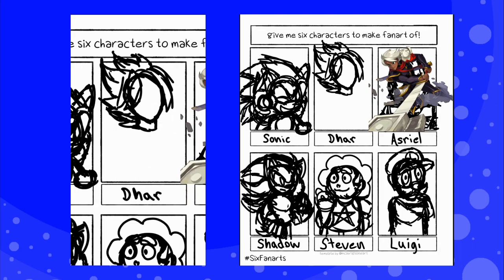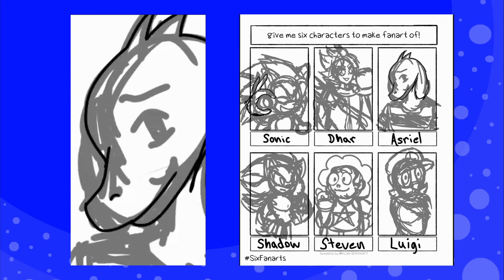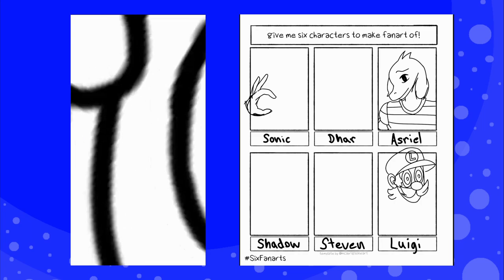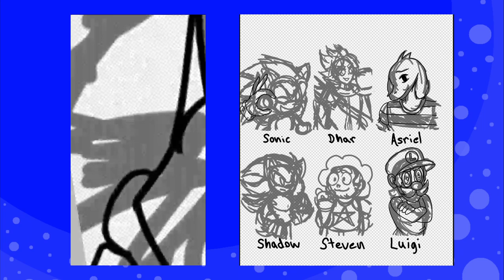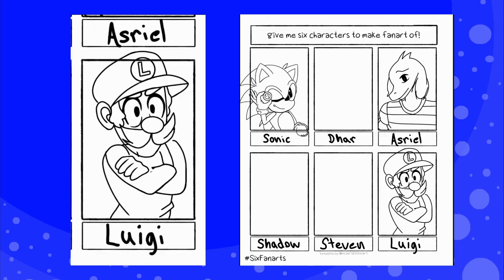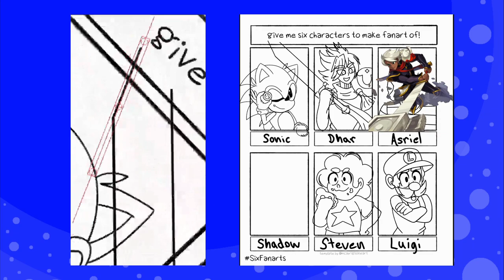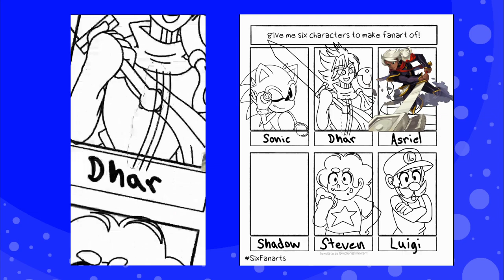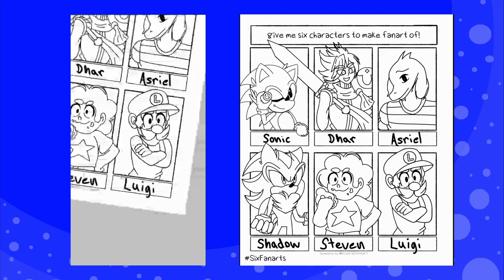Six Fanart Challenge - Throwback Speedpaint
Enjoy the speedpaint-